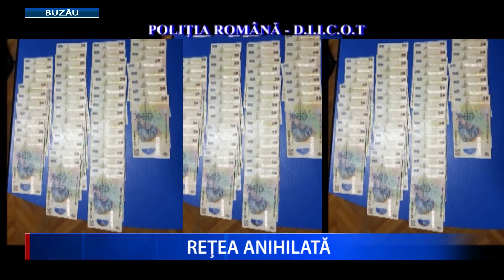RETEA ANIHILATA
Importantă captură a polițiștilor buzoieni, pe fondul înmulțirii îngrijorătoare a cazurilor de tineri drogați internați în spitale . O rețea de traficanți de droguri, formată din 12 persoane a fost anihilată de oamenii legii, în urmă a 15 percheziții efectuate în județele Buzău și Galați . 6 persoane au fost reţinute, iar alte 4 sunt cercetate sub control judiciar.